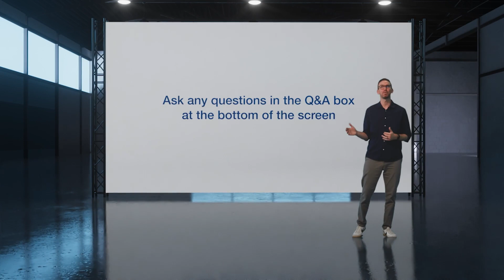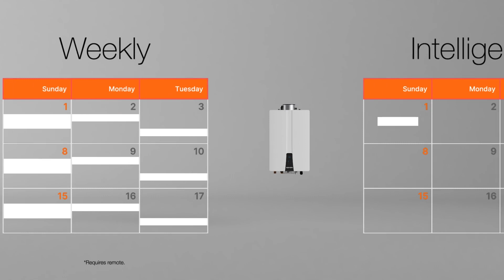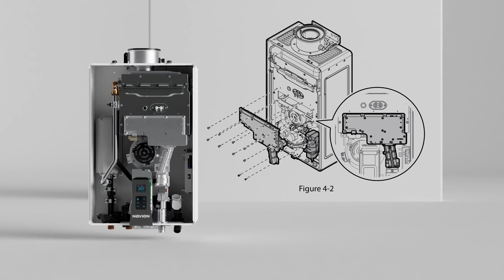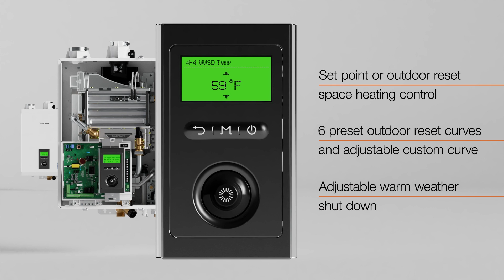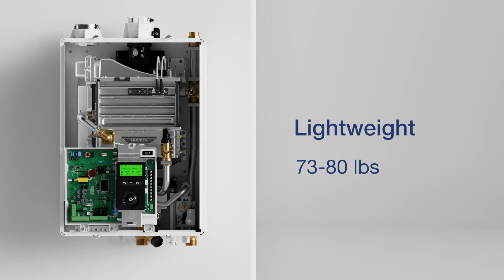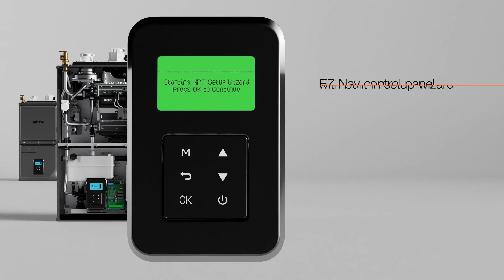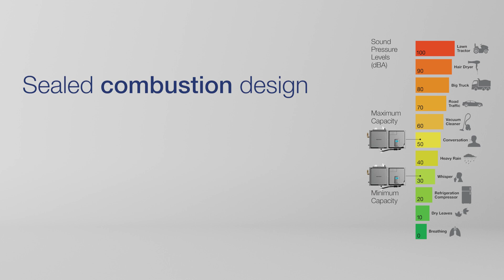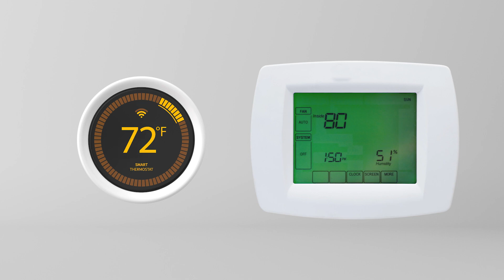Navien 2023 Virtual Launch Event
Discover the latest Navien innovations, including our first HVAC product, from our 2023 virtual launch event.